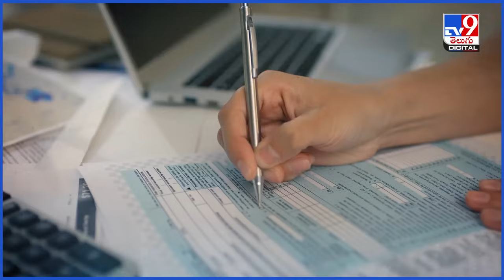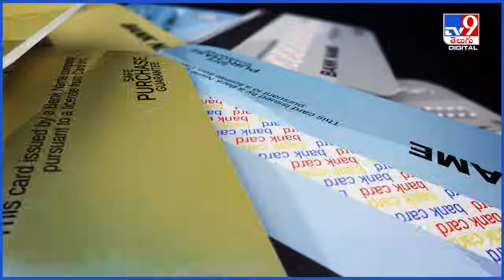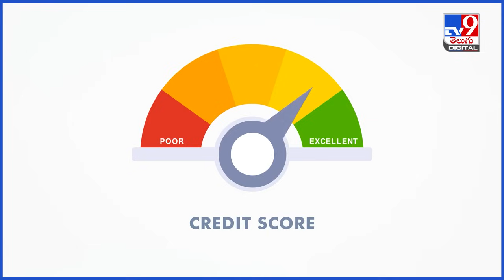Explainer :క్రెడిట్ కార్డుకు మినిమమ్ బిల్ మాత్రమే కడుతున్నారా? | Credit Card Late Payments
మీరు క్రెడిట్ కార్డు వాడుతున్నారా..? గత కొద్ది రోజులుగా మినిమమ్ బిల్ మాత్రమే కడుతూ వస్తున్నారా..? ఎస్ .. మీరు మాత్రమే కాదు.. ఇప్పుడు దేశంలో కోట్లాది క్రెడిట్ కార్డు హోల్టర్లలో కనీసం 30-40 శాతం మంది పరిస్థితి ఇదే. దేశంలో రోజు రోజుకీ క్రెడిట్ కార్డుపై పెట్టే ఖర్చులు ఆకాశానికి అంటుతున్నాయి. అదే సమయంలో చేసిన అప్పుని సమయానికి కట్టలేక... మినిమమ్ బిల్స్ కట్టే వారి సంఖ్య, అదే సమయంలో డీ ఫాల్టర్ల సంఖ్య కూడా అదే స్థాయిలో పెరుగుతోంది.

Credits : Ravi/ Producer